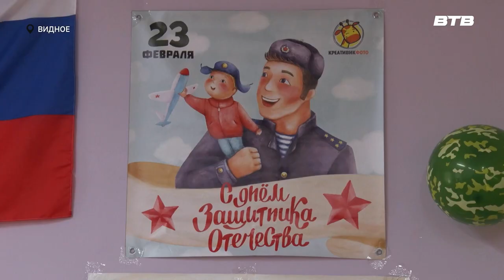ПРАЗДНИЧНЫЙ УТРЕННИК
Воспитанники детского сада «Журавушка» поздравили своих пап с Днём защитника Отечества. На праздничном утреннике, к которому ребята готовились почти месяц, было шумно и весело